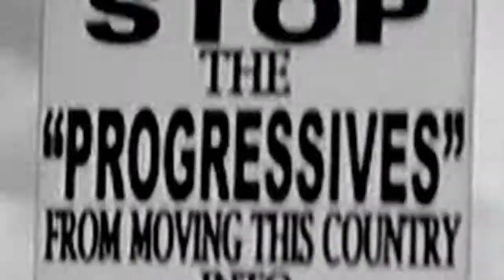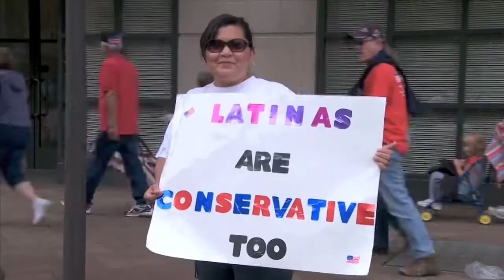JEREMY HOOP RISE UP 432hz from Tea Party Movie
AVAILABLE FOR DOWNLOAD on ITUNES & AMAZON or for highest quality download

Find Jeremy on Facebook, Twitter, and Myspace

"RISE UP" LYRICS:

"I regard myself as a soldier...a soldier of peace." - Ghandi

Rise Up
"We hold these truths to be self-evident, that all men are created equal. They are endowed by their creator with certain unalienable rights. That among these are life, liberty...the pursuit of happiness." - The Declaration of Independence

Lookin' at millions under a circus tent
Watchin' a jackass chase a dumb pachyderm
Oh what a show!
Tappin' on any shoulder that I can find
Of anyone on there who might change their mind
To the real world outside with those pirate ships
The drunken sailors with dirty lips
That rule the night
Shoutin' don't be afraid of those wicked men
There's more of us than there are of them
Come join the fight!

Rise up and be counted
Take your part in the solution
Linking arm in arm, to arms, to arms
Lower your guns and raise your voices
Join the peaceful revolution
Shout I'm mad as hell

Ride with me from Boston to Phili to LA
With reason come marching
With knowledge come drumming
Let everyone hear you
Each soul that is near you
The British are coming! the British are coming!

We built a house of sticks a hall of parlor tricks
But we blame it all on our politics
Truth is the cancer ain't just in the head
Half the body's nearly dead
We're all to blame
Time to pledge no more standing on one thin leg
Lack of principle's a powder-keg
And we can't wait
If we just say what we mean mean what we say
Take back the power we gave away

Linking arm in arm with words as arms
Have you an ear to hear, an eye that sees us
We come in the Spirit of Martin, of Ghandi, of Jesus
Holding fast to the words with the power that frees us
Rise up. Make your choices
Choose the peaceful revolution
Sell what you have to sell so the devil can tell
Then let them raise their hell

Special shout out to KRISTA BRANCH. I AM AMERICA and REMEMBER WHO WE ARE, great songs!

RE-Coding to 432hz by Global Voice Radio Networks. GVRN provides no claim of of ownership or credit and differs any and all credit, ownership and copyright to JEREMY HOOP and StarPointe Records.  The original video and audio are presented in their entirety from the original with only the frequency of the tuning scale modified.